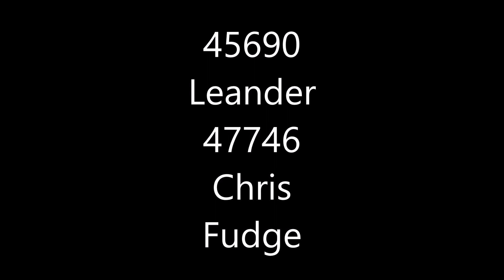LMS Jubilee Class 45690 "Leander" TNT 47746 on Liverpool Lime Street - York at Romiley 04/12/2021